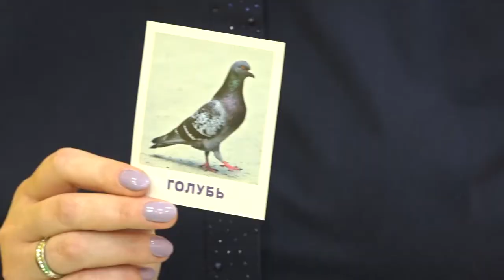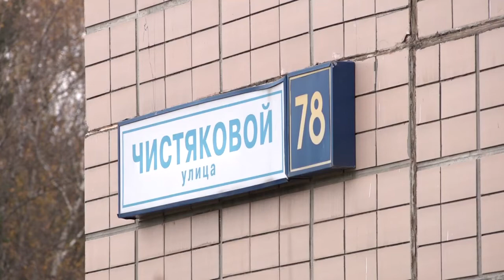Еженедельное совещание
Развитие транспортной и социальной инфраструктуры обсудили на еженедельном совещании главы Одинцовского округа.